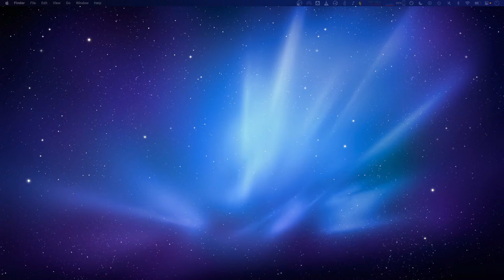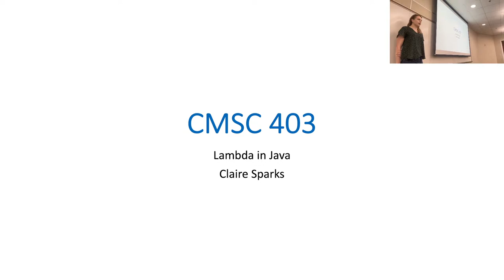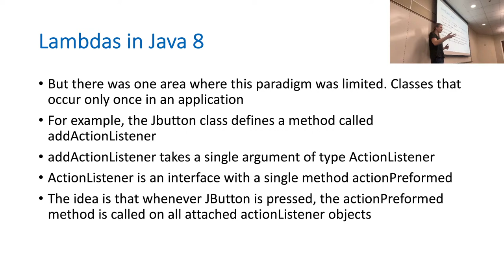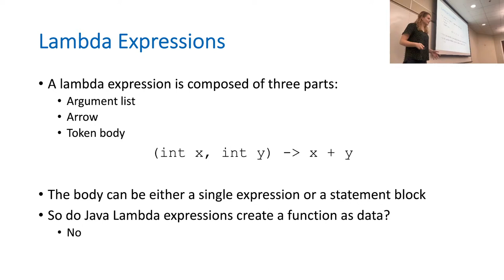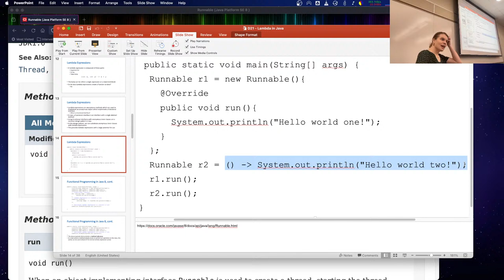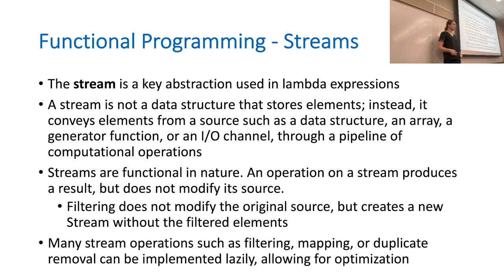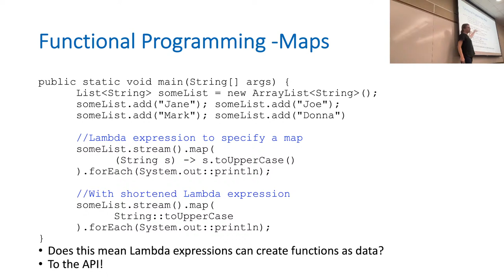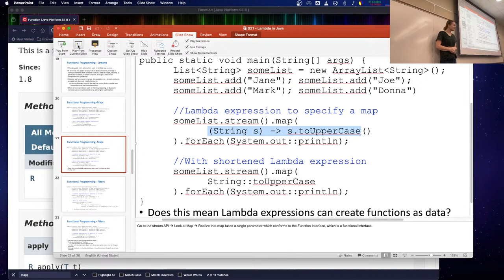CMSC 403 Lecture 4/10/24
0:00 Pre-Lecture
2:53 Intro
13:45 Functional Programming Context
17:57 Functional Concepts in Java 8 / Historical Java Context
24:52 Anonymous Inner Classes
32:13 Lambda Expressions in Java
38:57 Reviewing Lambdas with the Java API
44:22 Why is Java Like This? Why Implement Functional Constructs Like This?
47:26 Application of Lambda's
53:07 Java Streams
56:15 Stream Operations (Map)
1:06:46 Stream Operations (Filter)
1:08:09 Stream Operations (Reduce)
1:11:42 Using Lambda With Collections
1:15:41 Parallel Streams